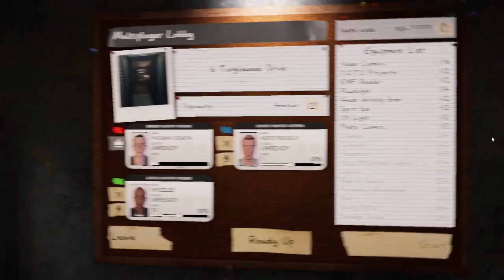Phasmaphobia - Trial and Error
Grizzles, BigGuy, and myself go out and try to bag ourselves a ghost...